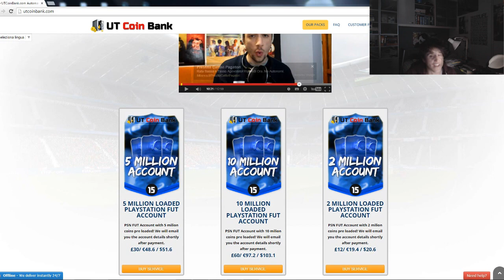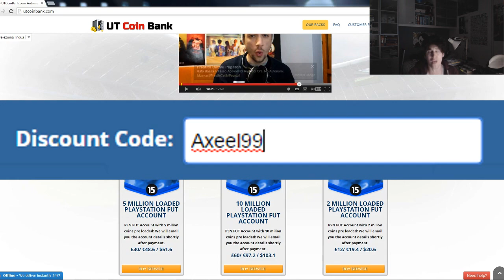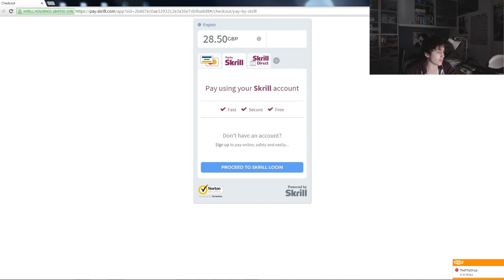MAMMA MIA CHE GGIOCATORIIII - FIFA 15 SUPER PACK OPENING w/ IF + 87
(L'email a volte arriva nello SPAM)